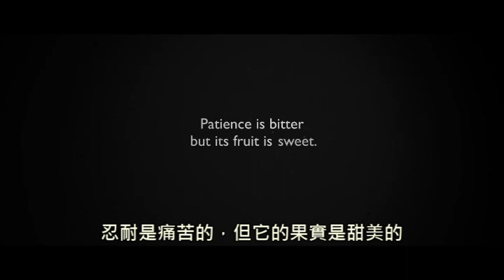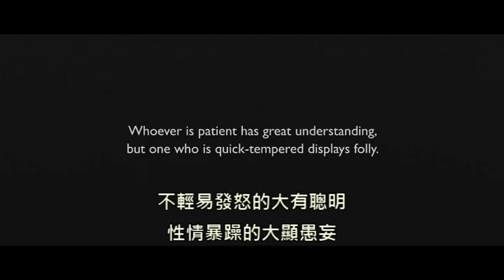靈命日糧：行李轉盤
等待一件你所期待的事，有時會感到漫長難耐。然而上帝卻是不被時間所限制，有時對我們而言，那漫長的等待，正是讓我們成長的機會。所以你會如何運用這樣的等待時間呢？